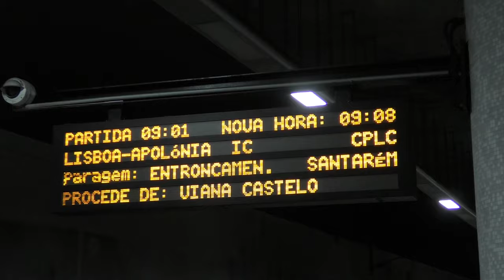Portugal2019 Estação de Espinho - Comboios de Portugal, MEDWAY & Takargo Trains in July 2019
A variety of trains around Espinho in Portugal. Filmed during July 2019. It features Comboios de Portugal Suburbano, Regional, Intercidades and Alfa Pendular services. Also included are freight trains operated by MEDWAY and Takargo Rail. In this video the series 3400, 2240, 5600, 4700, 4000 and 6000 are featured. Corail carriages, timber / madeira and cement / cimento wagons are also included. This video features three locations across Espinho, the underground railway station, the new pedestrian bridge to the north of the station and a balcony view of the line.

I hope you enjoy this European Rail HD video!